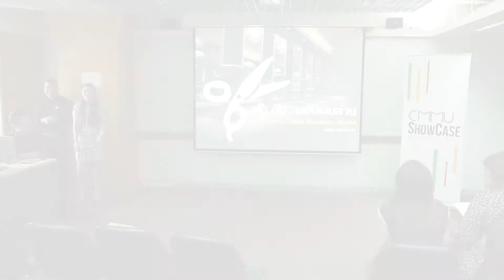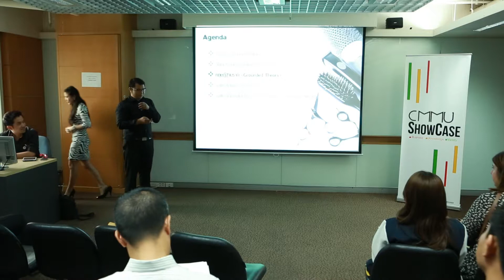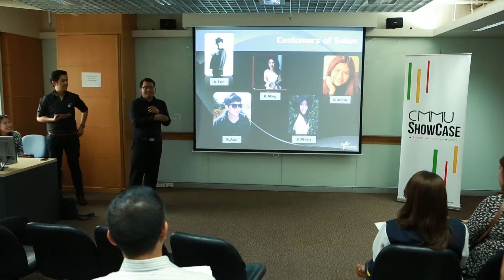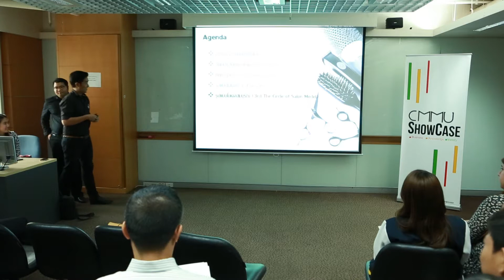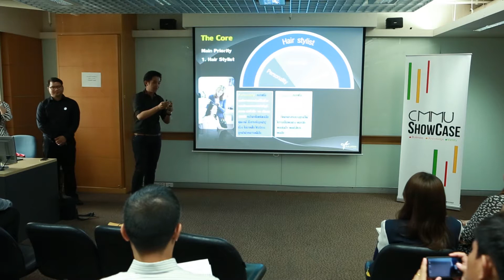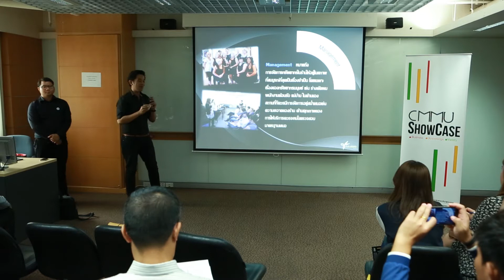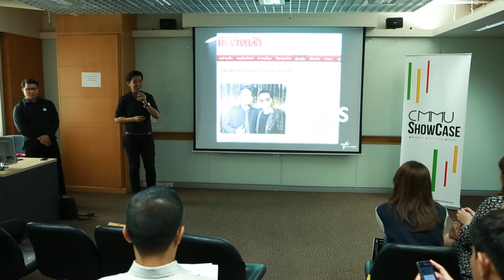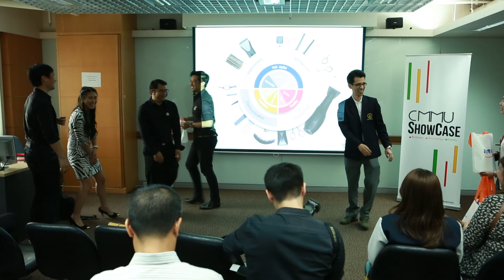ฉับ ฉับ ฉบับเงินล้าน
การสร้างแบรนด์ร้านตัดผมให้เป็นที่รู้จักและมีลูกค้าไปมาหาสู่เป็นประจำนั้นไม่เรื่องง่าย เพราะทรงผมถือว่าเป็นส่วนสำคัญในการแสดงความเป็นตัวตนของคนแต่ละคน ทรงผมที่มีเอกลักษณ์ยังสามารถสร้างความมั่นใจให้กับคนหลายๆ คนในการดำเนินชีวิตประจำวันของพวกเขา ราคาของการตัดผมแต่ละครั้งนั้นเริ่มอาจเริ่มตั้งแต่ใกล้หลักร้อยไปจนถึงหลายพันบาท เป็นเพราะคำถามที่เกิดขึ้นว่าธุรกิจร้านตัดผมที่มีแบรนด์เป็นที่รู้จักกันนั้น เขาทำอย่างไรถึงสามารถดำเนินธุรกิจได้อย่างยั่งยืน ดังนั้นทีมนักศึกษาปริญญาโท สาขาการตลาด (MK15B) จึงได้ทำการวิจัยศึกษาเพื่อค้นหาโมเดลของการดำเนินธุรกิจร้านในการสร้างแบรนด์ของร้านให้อยู่ได้อย่างยั่งยืนจนได้เป็นโมเดลที่ชื่อว่า “The New Circle of Salon” และได้นำมาตีพิมพ์ผลวิจัยผ่านหนังสือที่ชื่อว่า “ฉับ...ฉับ ฉบับเงินล้าน” งานวิจัยชิ้นนี้ทีมวิจัยได้ทุ่มเวลาในการค้นหาข้อมูลรวมถึงได้สัมภาษณ์ผู้ประกอบการร้านตัดผมแบรนด์ดังระดับแนวหน้าของเมืองไทยเช่น ชลาชล Cealeb, De Public, Cut & Curl, Q Cut เป็นต้น สาขาการตลาด วิทยาลัยการจัดการ มหาวิทยาลัยมหิดล จึงได้นำงานวิจัยนี้มาเผยแพร่ โดยหวังว่าโมเดล The New Circle of Salon จะทำให้ผู้อ่านและผู้ที่สนใจอยากจะสร้างแบรนด์ร้านตัดผมได้เรียนรู้กัน
ท่านสามารถ Download หนังสือ “ฉับ...ฉับ ฉบับเงินล้าน” ได้ที่

เว็บไซต์สาขาการตลาด วิทยาลัยการจัดการ มหาวิทยาลัยมหิดล

ผลงานโดย
นายกิตติศักดิ์ เฮงเจริญ
นายธนพันธุ์ วงศ์วินัยพร้อม
นายนที ไทยเมืองทอง
นายนิติ บัวศรี
นางสาวปรินทร์ญาดา ด่านอภิรักษ์สกุล
นายพนัส ดุษฎีสุนทรสกุล
นายรวีภาส เย็นพระพาย
นายวิสิทธิ์ศักดิ์ ชาวสวนกล้วย